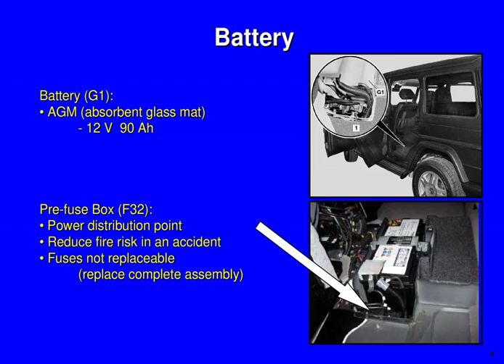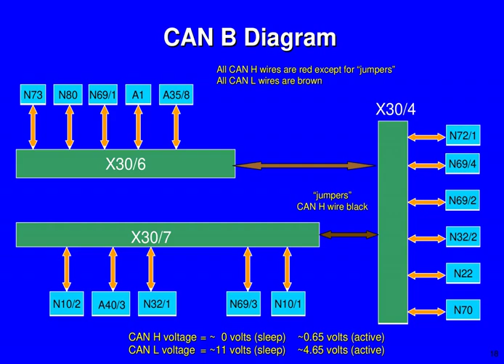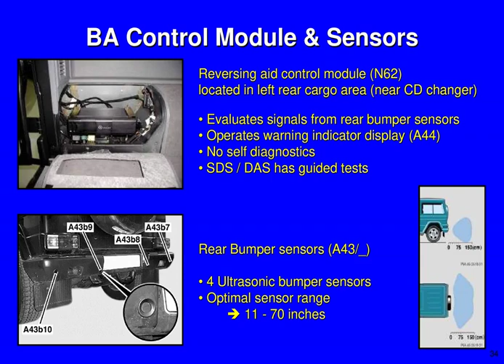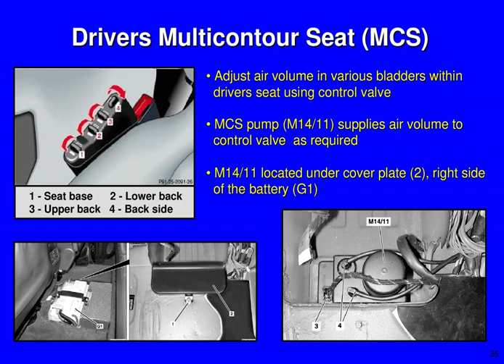Mercedes Benz G class Electrical Systems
Mercedes Benz G-class Car Electrical Systems